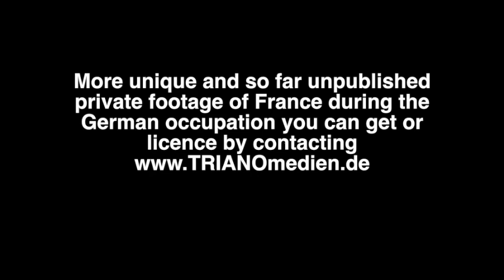Les belles Françaises & soldats de la Deutsche Wehrmacht 1940-44 - la France à la 2e guerre mondiale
Die hübschen Französinnen und die Soldaten der Deutschen Wehrmacht 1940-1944 - Frankreich im 2. Weltkrieg

In diesen bislang unveröffentlichten Privatfilmen deutscher Wehrmachtssoldaten während der Besetzung Frankreichs 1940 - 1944 sehen Sie: Deutsche Soldaten von Heer und Luftwaffe bei Paraden in Paris sowie in ihrer Freizeit. Als Passanten und Besatzer im frisch eroberten Paris. Im Kontakt mit der französischen Bevölkerung: Familien und Frauen. Teils höflich-korrekt. Teils zu derben Späßen aufgelegt.

Außerdem sehen Sie in diesen Filmdokumenten jüngere Französinnen mit den Augen der deutschen Schmalfilmer: Alleine und zu Mehreren auf der Straße promenierend. Abweisend, indifferent, vorsichtig schauend, freundlich aufgeschlossen. Im privaten Gespräch mit Deutschen, untergehakt, tanzend, scherzend.

In Frankreichs Ortschaften, Städten und v.a. in Paris sind ab Mitte Juni 1940 deutsche Soldaten nicht zu übersehen: Die sog. "Boches" oder "Fritzen". Propaganda-Plakate sollen allerorten Vertrauen zu den Besatzungssoldaten aufbauen: "Verlassene Bevölkerung, zeigt Vertrauen zum deutschen Soldaten!" Doch tut sie das?

Das Verhältnis der Französinnen zu den neuen Machthabern ist zweigeteilt:
Einerseits sind sie positiv überrascht, daß die Deutschen eher nicht als "Barbaren" auftreten, sondern sich überwiegend korrekt ("Ils sont corrects!") zu benehmen wissen. Von ihren Einheitsführern ihnen wiederholt befohlen. Das rhythmische Marschieren, das Singen im Takt und die Uniformen können in manchen Fällen auch französische Zivilistinnen beeindrucken: Die Erotik des Siegers. Auch die 32jährige Simone de Beauvoir und baldige Widerstandskämpferin findet sie 1940 "jung, glücklich, schön", sprich sexy.
Andererseits sind es feindliche Besatzer Also Obacht!

Das Verhältnis zwischen Deutschen Besatzern ist tendenziell höflich, doch kühl-distanziert, teils gleichgültig. Bei näherem Kontakt kommt es auch zu freundschaftlichen Beziehungen.

Erschwerend kommt hinzu: Rund 90.000 Französinnen sind durch den Blitzkrieg Soldatenwitwen geworden. Und wenn nicht Witwen, so doch einsame Verlobte, Freundinnen, Schwestern, Mütter. Hinter der Trauer stehen Wut und Hass. Des weiteren sind rund 2 Millionen Französinnen ohne Partner: Die ca. 1,85 Millionen französischen Kriegsgefangenen und 200.000 Verwundeten hinterlassen in ihrer Heimat eine Lücke. Auch emotional.

Die deutschen Soldaten wiederum sind das Kasernenleben unter Männern leid.

Am besten harmonieren Französinnen mit deutschen Soldaten, wenn sie einer ähnlichen sozialen Schicht entstammen und der gleichen Konfession angehören.

In diesem Spannungsfeld zwischen Patriotismus, Trauer, Wut und Liebesbedürfnis kommt es zu den unterschiedlichsten Konstellationen: Kollaborationen, Fraternisierungen, Liebschaften und Vergewaltigungen.

Wo trifft man sich, wenn sich die Blicke treffen: Im Café, im Stadtpark, im Kino, bei der Arbeit? Denn etliche Französinnen arbeiten für die Wehrmacht als Medizinerinnen, Küchenhilfen oder Reinigungspersonal. Wo kommt man sich näher? Auf Waldspaziergängen, auf Feldern, daheim.

Reichsführer SS Heinrich Himmler möchte sie lieber nach Deutschland ausführen. Erst nach 1 3/4 Jahren Vorlauf kann er am 6. Februar 1944  das kleine Schloß Ménier in Lamorlaye als sog. Lebensborn-Heim für Niederkünfte von Französinnen eröffnen.

Bei der Befreiung durch die Alliierten nach dem D-Day werden etliche Mütter der 100.000 Soldatenkinder von ihren Landsleuten auf das übelste stigmatisiert.

Ihre Kinder müssen mit dem Makel eines deutschen Vaters aufwachsen. Einige dieser Frauen und Kinder fallen der Lynchjustiz während der libération zum Opfer.

Kurze Ausschnitte längerer bislang völlig unveröffentlichter Privatfilm-Dokumente von TRIANOmedien. Für Lizenz-Anfragen dieses und ähnlichen Filmmaterials kontaktieren Sie bitte

Bitte nehmen Sie im Falle von Interesse daran direkt mit der Filmproduktion mit Privatfilmarchiv Kontakt auf.

More unique and so far unpublished private footage of the 2nd World war at France, daily life and big events in Germany, Europe or worldwide of the 1920ies to 1990ies you can licence by contacting the film archives of

Plus des films d'amateurs non encore publiés de la 2ième Guerre Mondiale en France, de la vie quotidienne et des grands événements en Allemagne, en Europe ou en autres continents des années 1920 aux années 1990 vous pouvez licencier par contacter les archives cinématographiques de